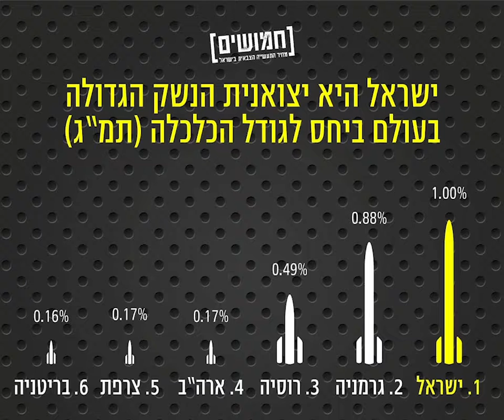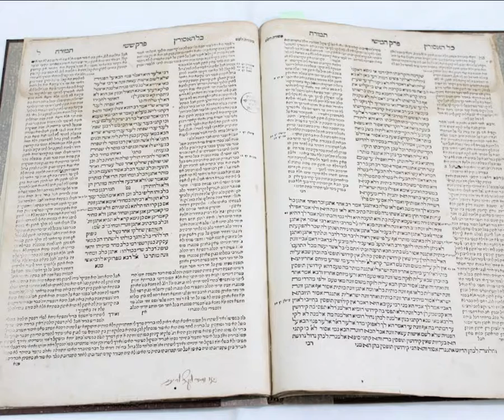60 שניות - רב תחומי אופקים